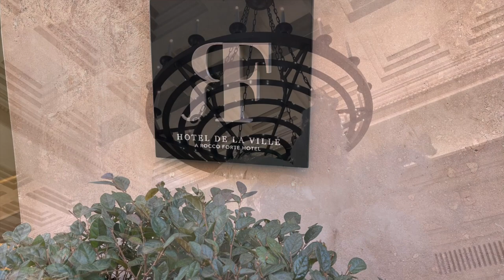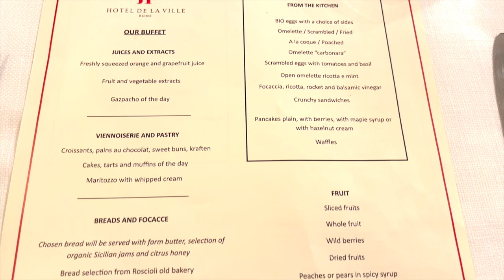Hotel de la Ville Rome Review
Rocco Forte Hotel de la Ville Rome Review, including a Deluxe Panoramic View Room, the Suite de la Ville Presidential Suite on the 8th Floor, Breakfast at Mosaic Restaurant, and more.

Our luxury travel company reserves the Hotel de la Ville and other luxury hotels and resorts with Rocco Forte Knights benefits and Virtuoso benefits.